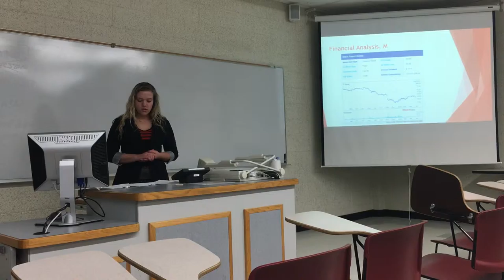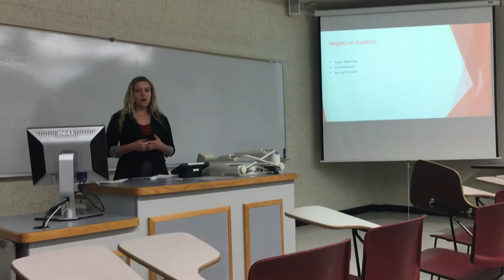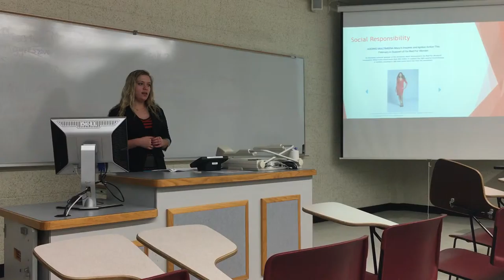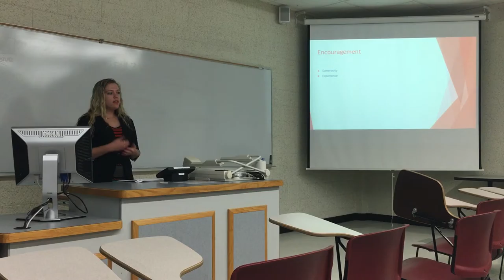Danielle Zagumny BIS 101